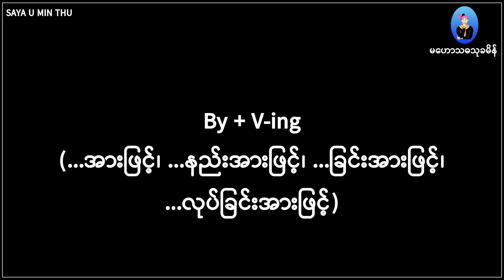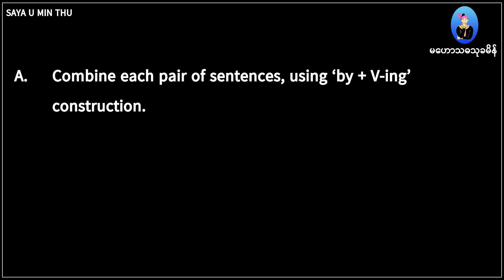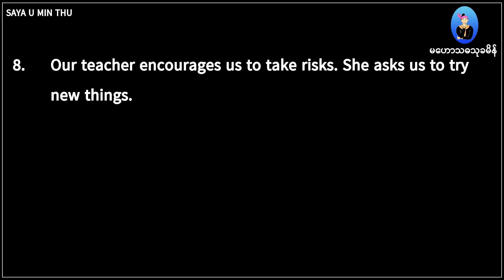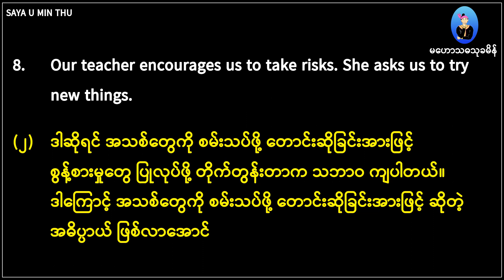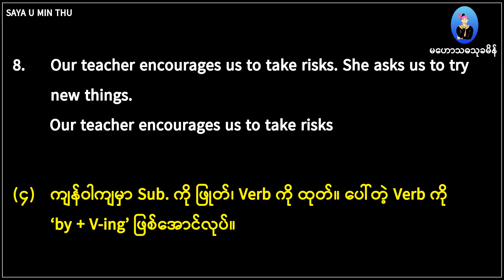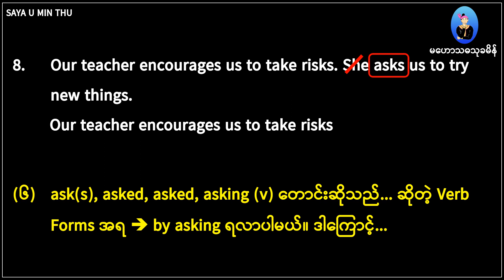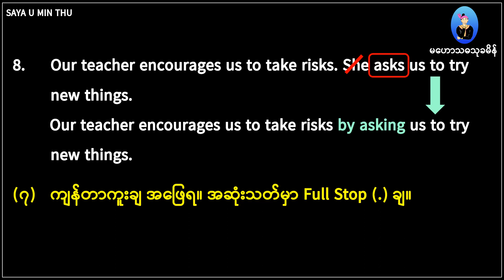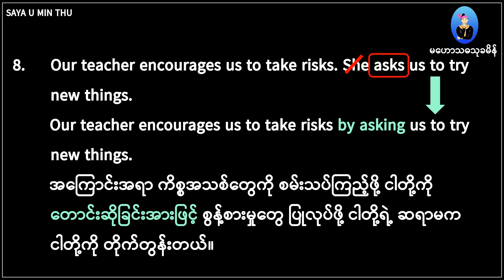09 Grade 11 English 10C Grammar; 'by + V-ing', Exercise A8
Grade 11, Grade 12
တက္ကသိုလ်ဝင်တန်း၊
အဝေးသင်တက္ကသိုလ်၊
အလုပ်ဝင်စာမေးပွဲများ၊
ရာထူးတိုးစာမေးပွဲများအတွက်
လေ့လာရမည့် Grammar Pattern တစ်ခု